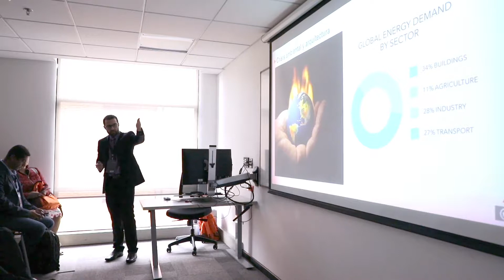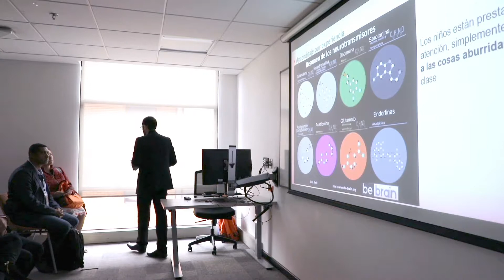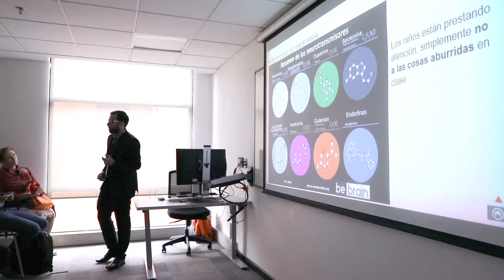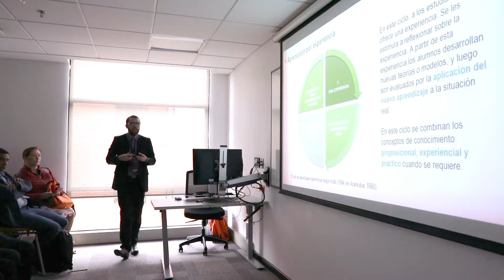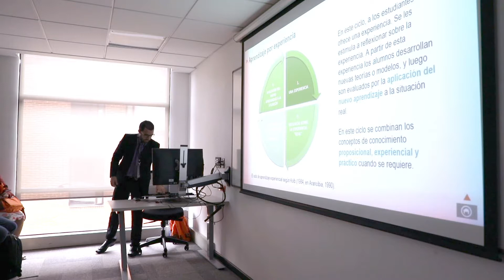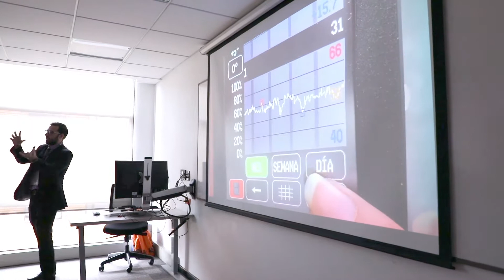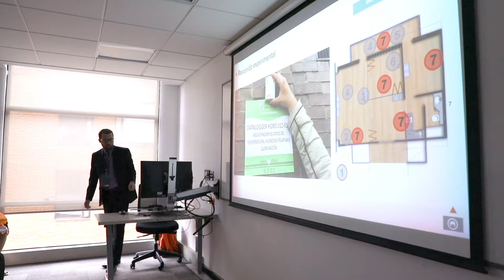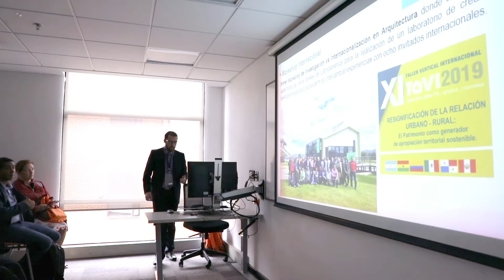Domo sostenible, la creación de conocimiento mediante la experiencia vivencial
Proyecto presentado por Universidad La Gran Colombia para participar por el "Premio Latinoamericano de la Innovación en Educación Superior 2019"."El Domo Sostenible es un prototipo, extensión del Laboratorio de Bioclimática de la Facultad de Arquitectura de la Universidad La Gran Colombia, el cual funciona como un espacio práctico investigativo “laboratorio experimental y multifuncional” que permite a través de la experiencia vivencial, la construcción de conocimiento sobre el medio ambiente y construcción sostenible. En relación al prototipo Domo Sostenible la Facultad de Arquitectura ha generado una serie de actividades que enriquecen la formación profesional de Arquitectos y Tecnólogos en Construcciones Arquitectónicas, desarrollando proyectos de investigación, proyectos de grado, actividades y visitas en conjunto con la academia, el sector productivo y el sector gubernamental. En las visitas guiadas al proyecto se realiza un recorrido por diferentes espacios, donde los estudiantes pueden experimentar con sus sentidos las afectaciones de los factores ambientales en el proyecto de arquitectura. Es por ello que este prototipo ha sido la herramienta ideal para generar una experiencia de aprendizaje en la cual los visitantes pueden ver en funcionamiento diferentes estrategias de diseño sostenible, productos y servicios innovadores, y de esta manera lograr una mayor claridad del diseño ambientalmente consciente."